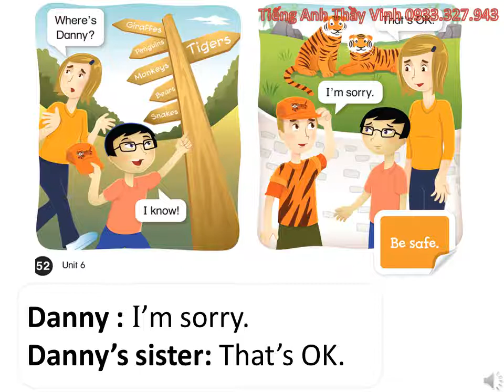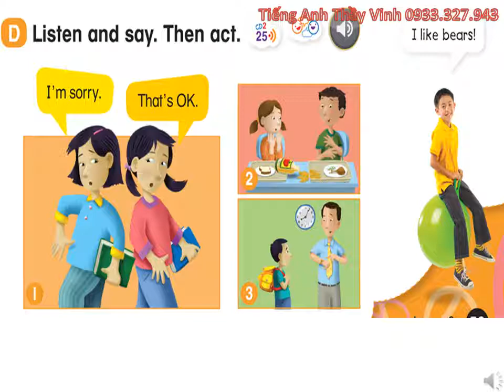UNIT 6 LESSON 3